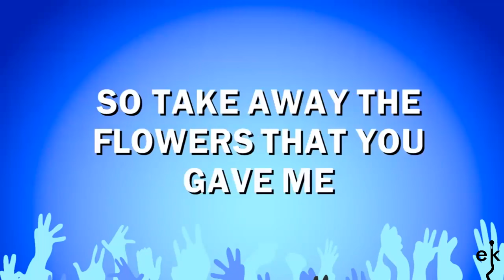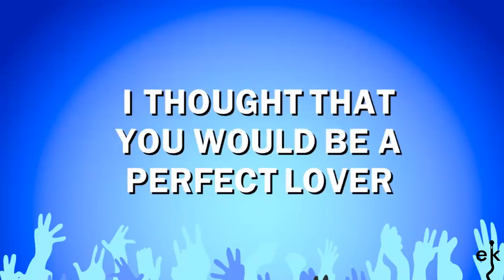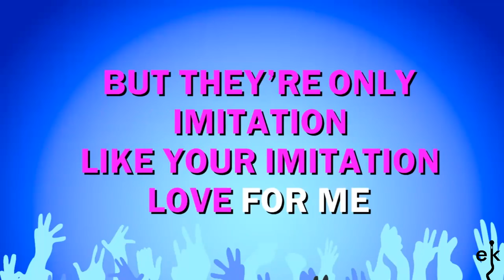Paper Roses - Marie Osmond (Karaoke Version)